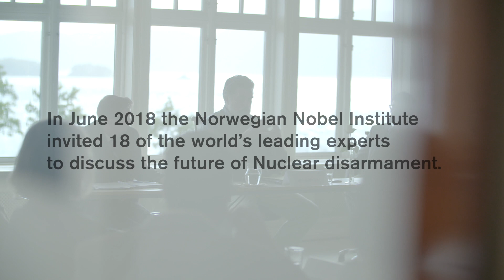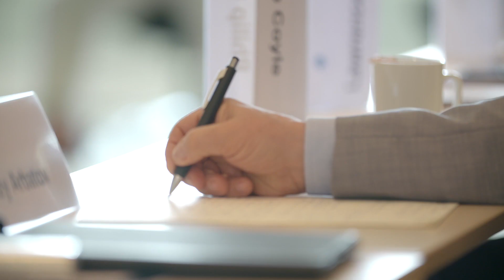Nuclear Disarmament: Feasible? Desirable? Attainable? - Nobel Symposium 2018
In June 2018 - the world's leading experts on nuclear disarmament gathered in Norway to discuss the prospects of the 'Global Zero' vision.